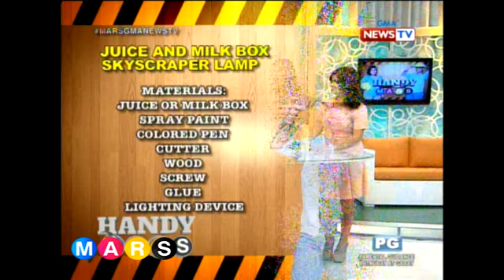Mars: Ang Christmas Village ni Beki Belo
Tuturuan tayo ni Mars Beki kung ano ang mga puwedeng ire-recycle para magawa itong skyscraper lamps.